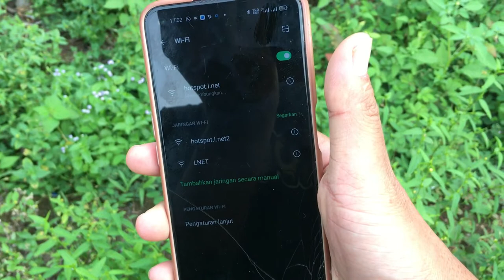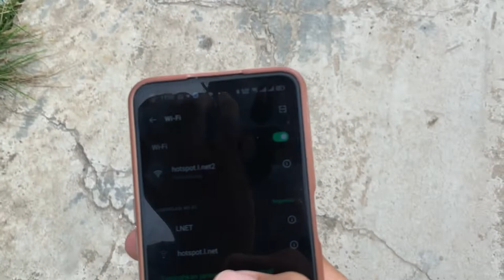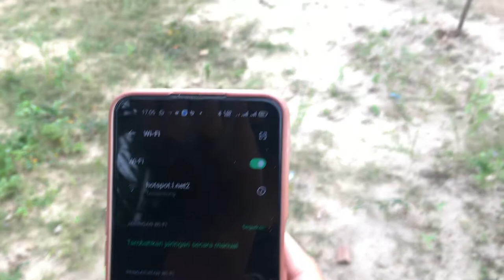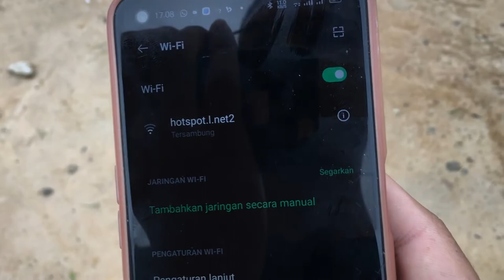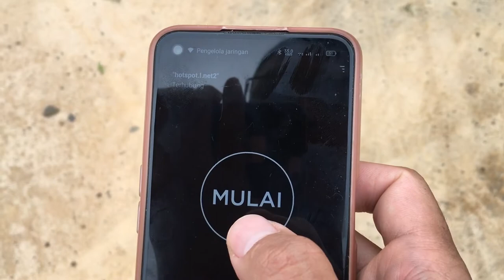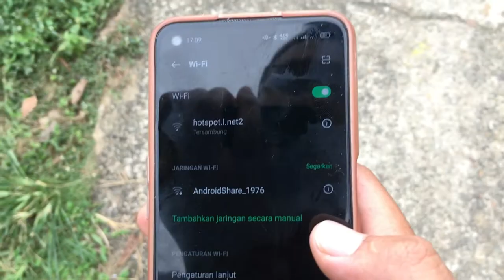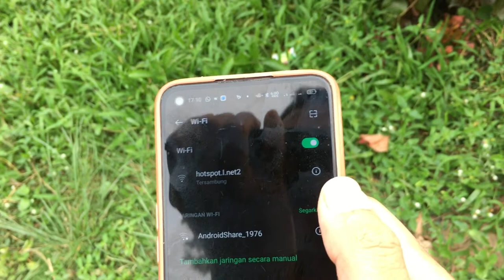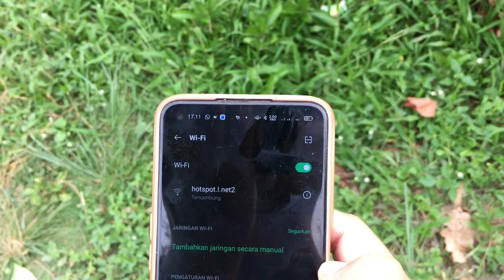Nyobain Access Point Mahal (Review UBIQUITI NanoStation M2 24GHz NSM2 AIRMAX)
Untuk kamu yang sedang mencari access point sultan, mungkin UBIQUITI NanoStation M2 ini bisa menjadi salah satu kandidatnya.

Ya, produk Ubiquity sudah gak diragukan lagi memang!

Review UBIQUITI NanoStation M2 24GHz UBIQUITY NSM2 AIRMAX setelah pemakaian lebih dari 1 tahun.

Semoga video ini bisa menjadi referensi temen-temen sebelum memutuskan untuk membeli access point yang mau dipakai.